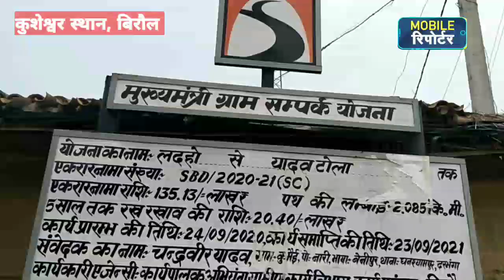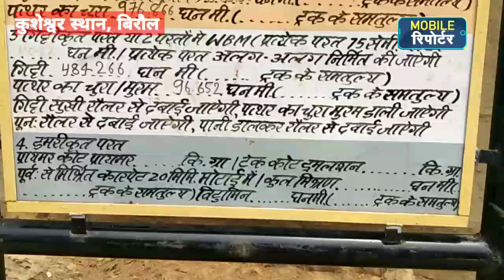मुख्यमंत्री ग्राम संपर्क योजना उद्घाटन के बाद निर्माण कब पूछ रहे लोग